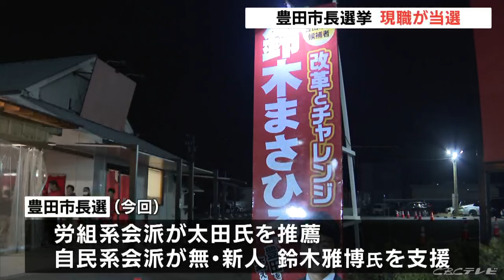半世紀ぶりに自民・労組の相乗りが崩れた豊田市長選挙 労組系の現職が4期目の当選を果たす 愛知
4日、任期満了に伴う愛知県の豊田市長選挙の投票が行われ、現職の太田稔彦さんが4期目の当選を果たしました。４日に行われた豊田市の市長選挙で4期目の当選を果たしたのは、無所属で現職の太田稔彦さん（69）です。

（太田稔彦さん）
「3期12年の経験をしっかり踏まえて、この4期目4年間、全力で市政に当たりたいと思います。どうか今後とも皆さんよろしくお願いします。ありがとうございました」これまでの豊田市長選は、市議会の自民系会派とトヨタ労組系会派、それに地元財界が候補者を一本化してきましたが、今回は労組系会派が太田さんを、自民系会派が無所属で新人の鈴木雅博さんを支援し、自民・労組の相乗りが半世紀ぶりに崩れた選挙戦になりました。その中でも太田さんは3期12年の実績と知名度を生かし、新人の鈴木さんとの一騎打ちを2300票余りの差で制し、4期目の当選となりました。

今回の投票率は46・31%で、前回を9.75ポイント上回りました。